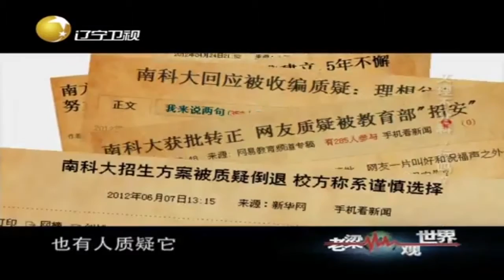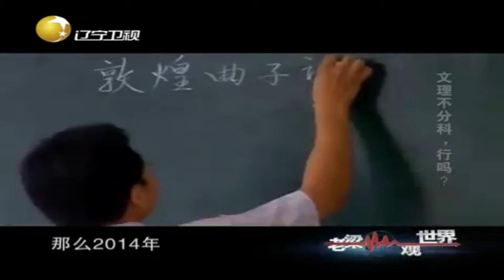想要实现文理不分科，教育改革我们能做些什么丨老梁观世界